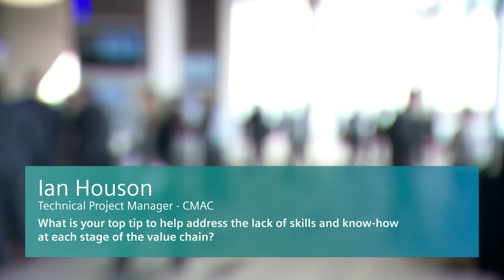Top tips for digital transformation in the process industries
Industry experts in the chemical and pharmaceutical manufacturing industries give their top tips for digital transformation - from addressing the skills gap through to upgrading legacy systems.